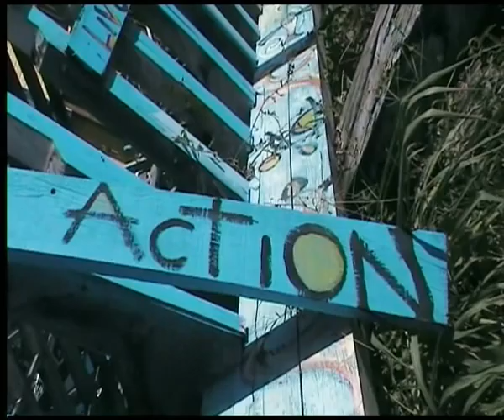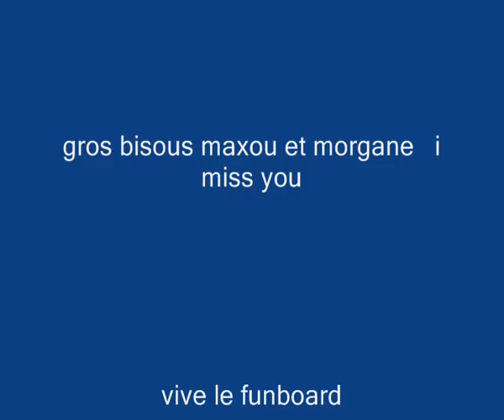windsurf barbados fab cornic.wmv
speciale dedicace pour julien guerrier .le chasseur de birdie.